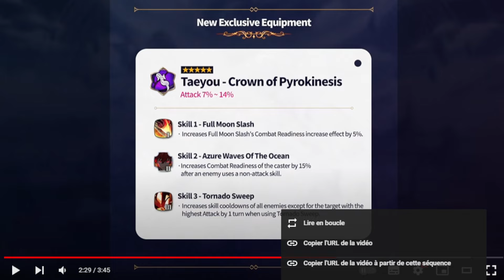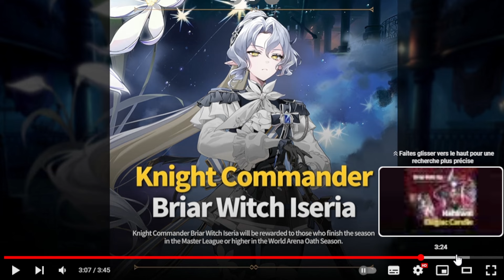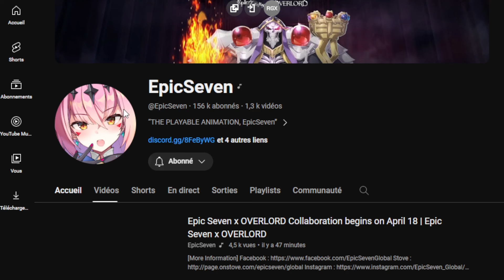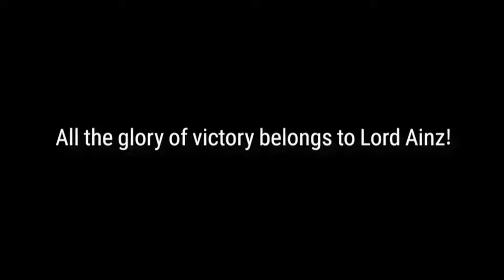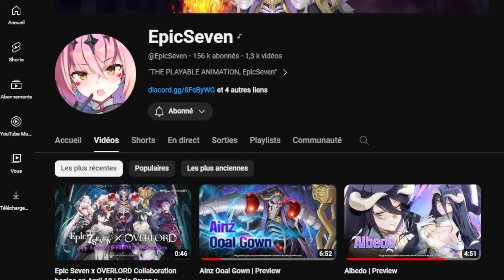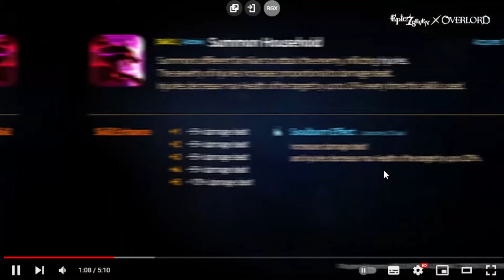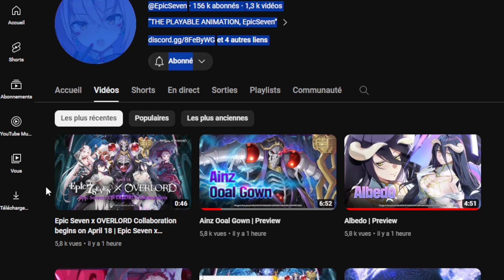AINZ, ALBEDO ET SHALLTEAR REVIEW ! (Ft HIRRAX) - EPIC SEVEN X OVERLORD COLLAB !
On analyse dans cette vidéo les kits des 3 personnages présentés pour cette collab afin de voir si cela va réellement impacter le jeu dans le bon sens !

00:00 : Review update !
08:45 : Ainz Goal
19:55 : Albedo
26:45 : Shalltear
34:29 : Avis à chaud !